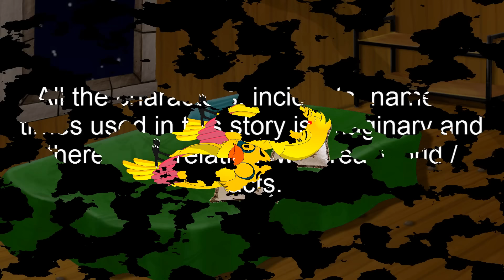তরমুজ খেকো টুনি | Tormuj Kheko Tuni | Bangla Cartoon | Thakurmar Jhuli | Pakhir Golpo Tuntuni Golpo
তরমুজ খেকো টুনি | Tormuj Kheko Tuni | Bangla Cartoon | Thakurmar Jhuli | Pakhir Golpo | Golpo | Tuntuni Golpo

Tuni cartoon village Channel and all of its videos are not “directed to children” within the meaning of Title 16 C.F.R. § 312.2 of CHILDREN'S ONLINE PRIVACY PROTECTION ACT (USA) are not intended for children under 13 years of age. Tuntuni cartoon bangla CHANNEL and its owner(s), agents, representatives, and employees do not collect any information from children under 13 years of age and expressly deny permission to any third party seeking to collect information from children under 13 years of age on behalf of this CHANNEL. Further, Tuntuni cartoon bangla CHANNEL denies any and all liability or responsibility for the practices and policies of YouTube and its agents and subsidiaries, or any other affiliated third party, regarding data